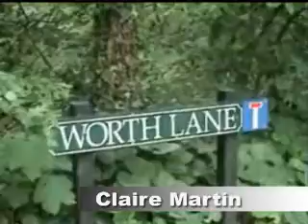Cops hunting make-up woman find a body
Cops hunting missing Diane Chenery-Wickens find a body in Sussex